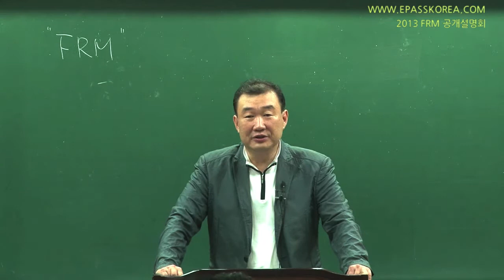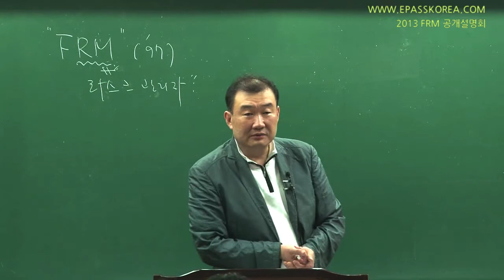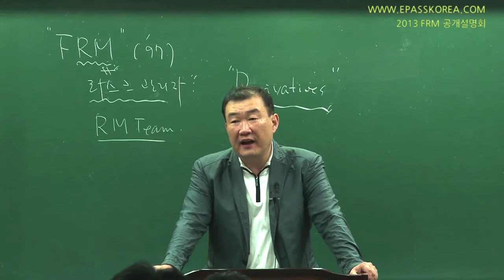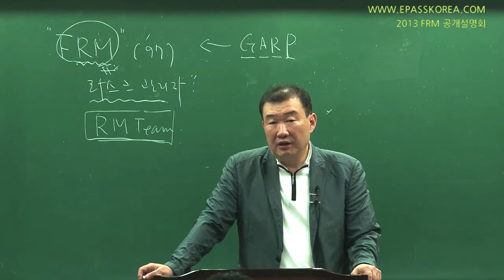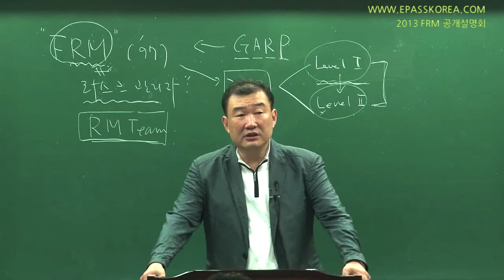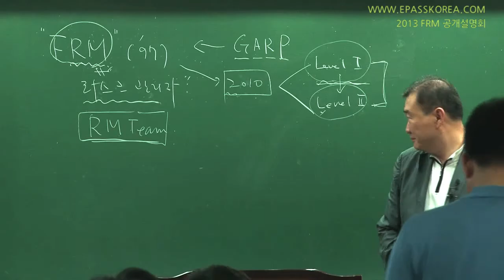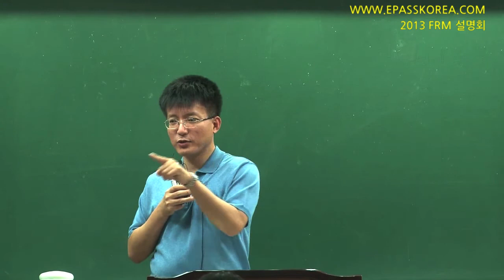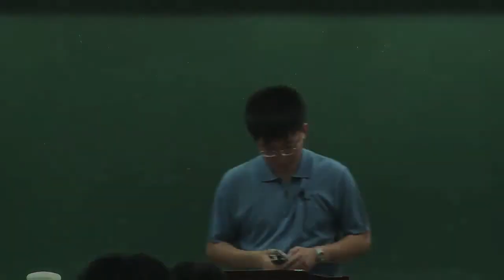[이패스코리아] 2013 FRM 시험대비 공개설명회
2013 FRM시험대비 공개설명회

*진행 : 유진석 , 김종곤 FRM